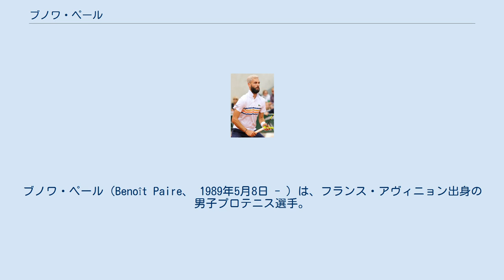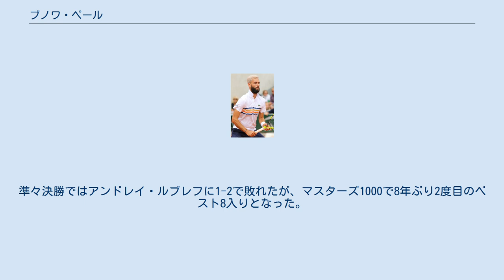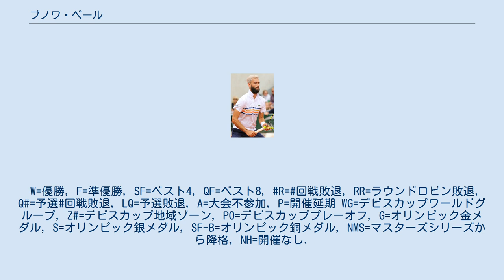ブノワ・ペール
ブノワ・ペール（Benoît Paire、 1989年5月8日 - ）は、フランス・アヴィニョン出身の男子プロテニス選手。
英語読みのブノワ・ペア表記もある。
ATP自己最高ランクはシングルス18位、ダブルス78位。
これまでにATPツアーではシングルス3勝、ダブルスで1勝を挙げている。
 2013年全豪オープン男子ダブルスにトマス・ベルッシと組み出場。
グランドスラム初のベスト8に進出を果たした。
2013年BNLイタリア国際ではフアン・モナコ、ジュリアン・ベネトー、第7シードのフアン・マルティン・デル・ポトロ、マルセル・グラノリェルスを破り自身マスターズ1000初のベスト4に進出を果たした。
 2014年は右膝の故障に苦しみ、トップ100から陥落してしまった。
 2015年7月のスウェーデン・オープンでは決勝でトミー・ロブレドを7-6(7), 6-3で勝利し、キャリア8年で漸くツアー初優勝を果たした。
2015年全米オープンでは1回戦で第4シードの錦織圭に6-4, 3-6, 4-6, 7-6(6), 6-4で勝利。
2回戦でマルセル・イルハン、3回戦で第26シードのトミー・ロブレドを破り、グランドスラムのシングルスで初めて4回戦に進出するも、第19シードのジョー＝ウィルフリード・ツォンガに敗れた。
 楽天ジャパン・オープンでは準決勝で再び錦織圭に1-6, 6-4, 6-2で勝利しATP500では初の決勝進出。
決勝で親友のスタン・ワウリンカに2-6, 4-6で敗れ準優勝となった。
年間最終ランキングで自己最高の19位となり、カムバック賞を受賞した。
 2016年、世界ランキングで自己最高の18位となって臨んだ全豪オープンでは、初戦で世界ランキング328位のノア・ルービンに6-7(4), 6-7(6), 6-7(5)で敗れた。
リオ五輪に、背中の故障で棄権したリシャール・ガスケの代わりにシングルスに出場した。
2回戦のファビオ・フォニーニ戦で2度のマッチポイントを握ったにもかかわらず敗れた。
試合後、フランス代表チーム内のルールを守らなかったという理由でフランステニス協会から代表除外され、選手村を去る羽目になった。
 2017年は前半戦の4大会でベスト4になった。
ウィンブルドンで4回戦進出。
9月のモゼール・オープンでは決勝に進出したが、ペーター・ゴヨフチクに敗れた。
 2018年は良い結果を残せず、予選からの出場もしばしばあった。
シティ・オープンの1回戦でラケットを7度地面に叩きつけ、16,500ドルの罰金をATPから科された。
これにより、米テニスメディアが選ぶ「ラケット破壊ランキング」の1位になった。
 2019年、3月のマルベーリャ・チャレンジャーで決勝に進出したが、パブロ・アンドゥハルに敗れ準優勝に終わった。
4月のハサン2世グランプリでも決勝に進出し、決勝では先のパブロ・アンドゥハルを6-2, 6-3で下し、リベンジを果たすとともに4年ぶりのツアー優勝を飾った。
リヨン・オープンでも決勝でフェリックス・オジェ＝アリアシムに6-4, 6-3勝利し、ツアー3勝目を挙げた。
 好調で迎えた全仏オープンは自身初のベスト16入り。
4回戦では錦織圭に2-6, 7-6(8), 2-6, 7-6(8), 5-7の日を跨ぐ接戦の末敗れた。
ウィンブルドン選手権は4回戦進出。
8月のウィンストン・セーラム・オープンでは準優勝だった。
 2020年から新設されたATPカップではフランス代表として出場し、フランス代表のエースのガエル・モンフィスと共にシングルスで奮闘を見せた。
 年始のハイネケン・オープンで準優勝したが、その後は早期敗退が続き、さらにCOVID-19の影響でツアーが中断した後はわずか1勝しかできなかった。
世界ランキングも2月の19位から、年末には51位まで下がった。
 2021年に入ってもほとんど勝てず、3月のアルゼンチン・オープンでは唾吐きや無気力プレーで非難を浴びた。
ペールは観客数の制限に不満を爆発させた。
このこともあり、東京五輪の代表から外された。
しかし、7月半ばのハンブルク・ヨーロピアン・オープンで547日ぶりの連勝を飾ってベスト8まで勝ち進むと、続くスイス・オープン・グスタードでも準々決...